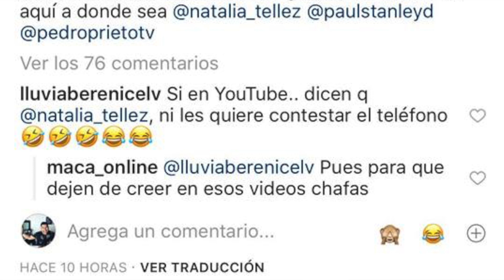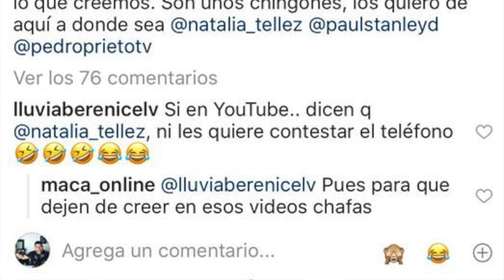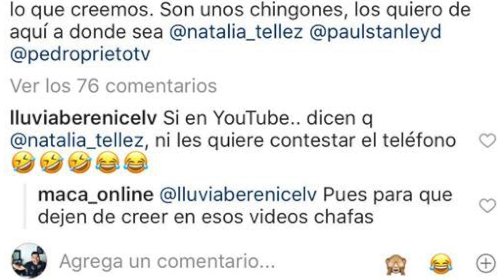NI SE HAGAN ILUSIONES, CONDUCTORA NO VA REGRESAR A PROGRAMA